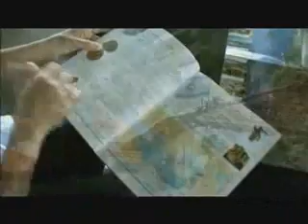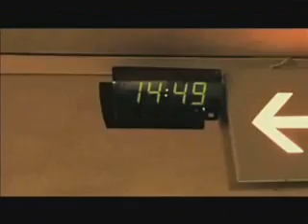SEMPRE FELIZ - Israel - Parte 1/6 - 13/8/10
SEMPRE FELIZ especial Israel.
Parte 1/6.
13/8/10
Apresentadora: Márcia Resende
REDE SUPER